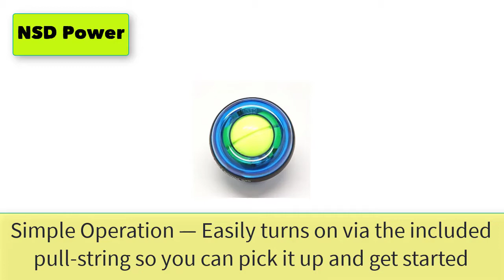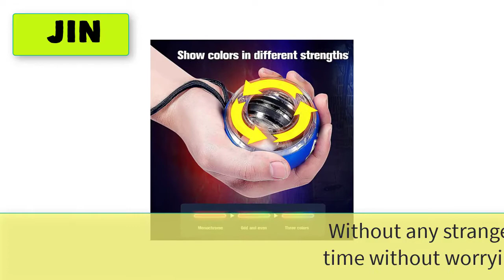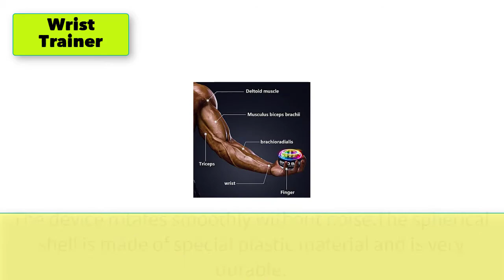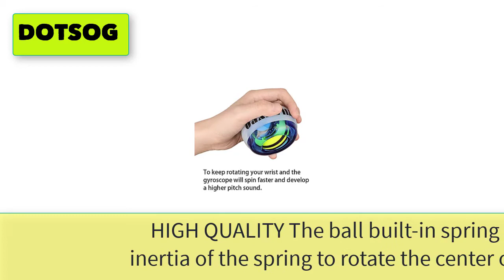Best Gyro Ball Hand Exerciser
Best 5 Gyro Ball Hand Exerciser

1. NSD Power Essential Spinner Gyro Hand Grip Strengthener Wrist Forearm Exerciser .
2. JIN BD Wrist Trainer Ball Auto-Start Wrist Strengthener Gyroscopic Forearm Exerciser.
3. GOZATO Auto-Start Wrist Power Gyro Ball, Wrist Strengthener.
4. Wrist Trainer Exercises Power Ball Wrist&Forearm Strengthener Essential Push-Start .
5. DOTSOG Wrist Trainer Power Ball Wrist&Forearm Strengthener Essential .
6. Keapuia Power Wrist Ball Gyro Hand Grip Strengthener Wrist Forearm.
7. Gyro Hand Grip Strengthener Wrist Forearm Exerciser for Stronger .